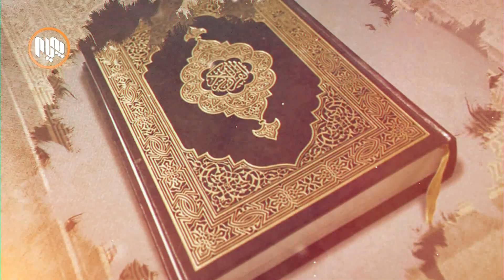سەرمەشقان: پاشا (نەجاشی) وەک سەرمەشق بۆ فەرمانڕەوایان - بەشی دووەم